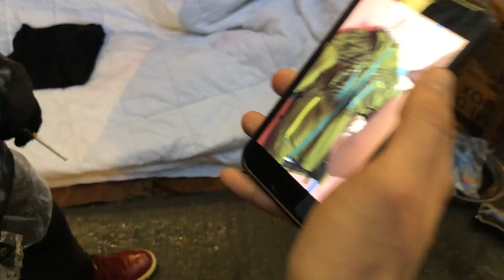SNOEMAN - FASHION FOR THE STREETS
In the spirit of the holiday season New York City based artist Snoeman felt inspired to give back. He came up with a concept for a project: Connecting to the streets though kindness, positivity, fashion and art. He customized a few winter jackets with his signature zig-zag patterns, and ventured out into Manhattan with fashion photographer Jacob Consenstein to find people living in the streets in need of new winter coats.